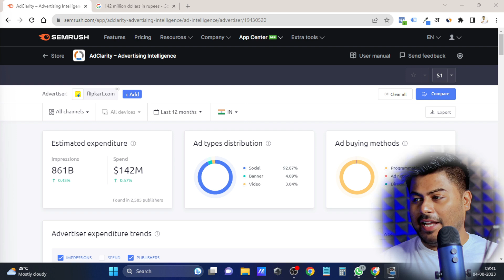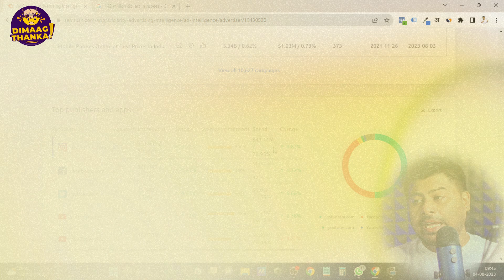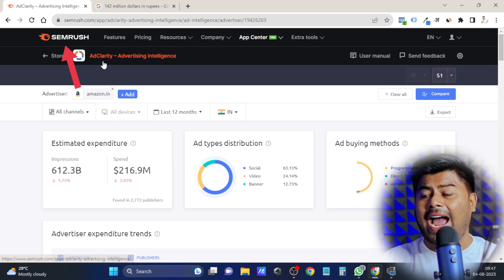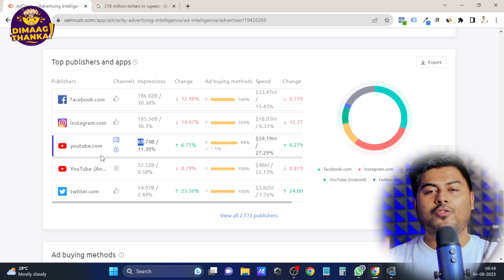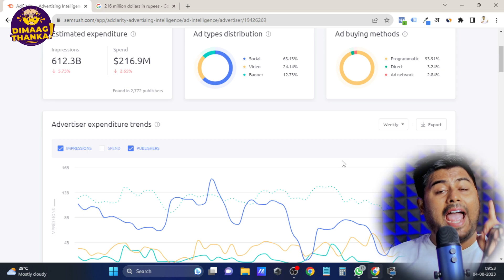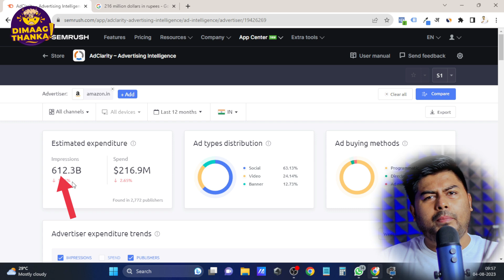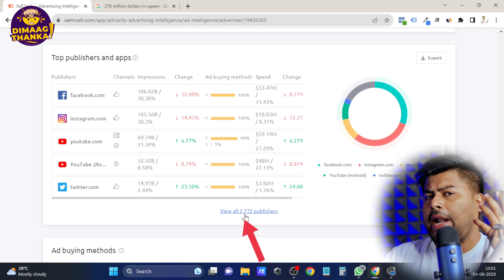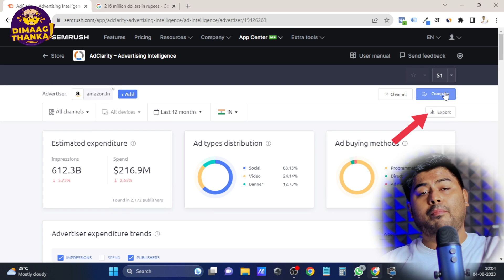Highest paying Digital Marketing Jobs: Paid Ads | use AD clarity tool and be a Marketing Expert.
Highest paying job in digital marketing. Look no further! - only Paid ADS! Discover how to skyrocket your career and income through effective advertising strategies.

Learn how to target the Indian audience with powerful ads and generate impressive results. From Google Ads to social media promotions, we've got you covered!

Don't miss this exclusive opportunity to level up your digital marketing career in India.